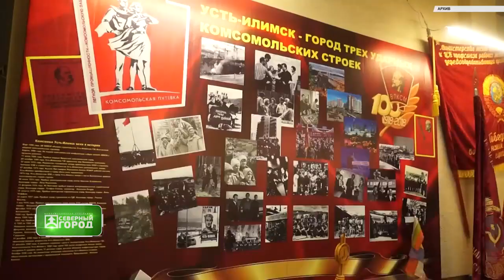День комсомола в 2023 году (26.10.2023 СЕВЕРНЫЙ ГОРОД)